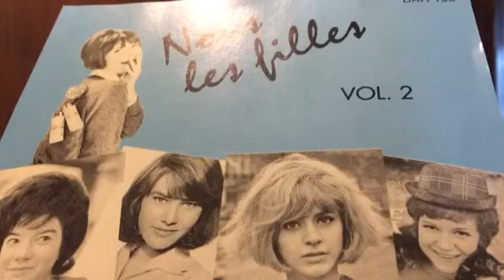SOPHIE PASCAL ( PLUS LA MEME)